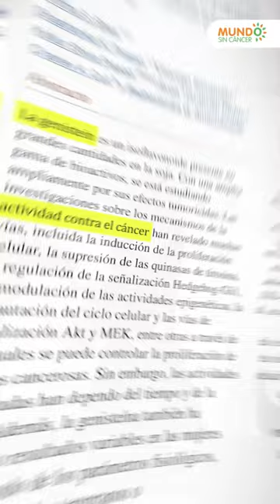¿𝗟𝗮 𝘀𝗼𝘆𝗮 𝗽𝘂𝗲𝗱𝗲 𝗮𝘂𝗺𝗲𝗻𝘁𝗮𝗿 𝗲𝗹 𝗿𝗶𝗲𝘀𝗴𝗼 𝗱𝗲 𝗰𝟰𝗻𝗰𝗲𝗿?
A menudo, se ha circulado un mito en torno a esto. Pero aquí estamos para desmentirlo. La soya, de hecho, contiene genisteína, un compuesto que ha demostrado propiedades antic4ncerígenas, especialmente contra el c4ncer de mama 🎗️
Así que, si estás interesado en incorporar este alimento de manera saludable en tu dieta, te presentamos una deliciosa Hamburguesa de Soya. Combina sabor y salud en un solo plato. ¡Una opción nutritiva y deliciosa para tu bienestar! 🌱🍔

🔔 𝗦𝗶 𝗯𝘂𝘀𝗰𝗮𝘀 𝗺𝗮́𝘀 𝗰𝗼𝗻𝘀𝗲𝗷𝗼𝘀 𝘀𝗼𝗯𝗿𝗲 𝘂𝗻𝗮 𝘃𝗶𝗱𝗮 𝘀𝗮𝗹𝘂𝗱𝗮𝗯𝗹𝗲 contáctame a través de este enlace 📱 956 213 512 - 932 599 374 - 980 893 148